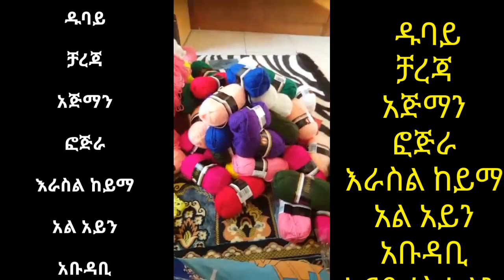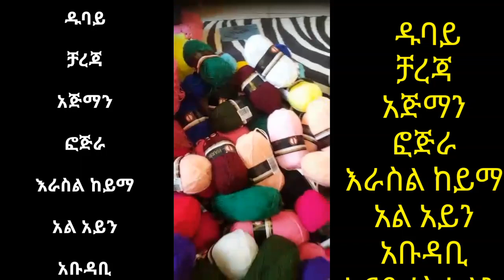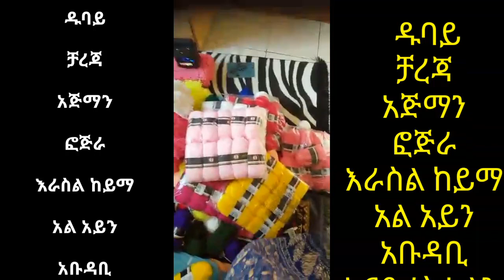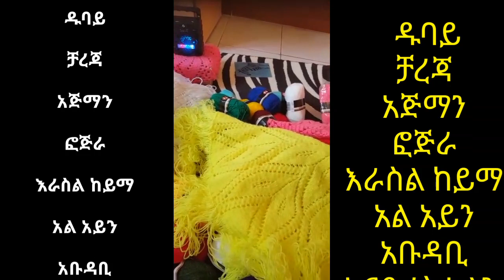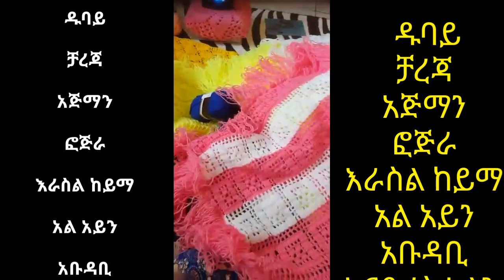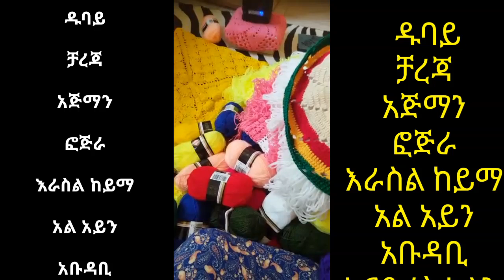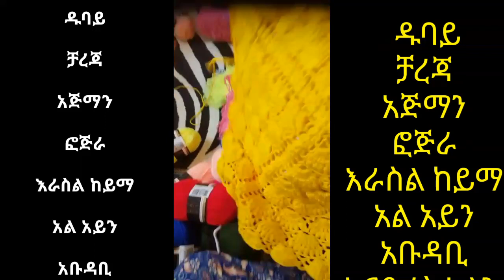ዱባይ አቡዳቢ ያላችሁ ክር እና ክሮሽየምት ፍልጉ እሄው ኑ